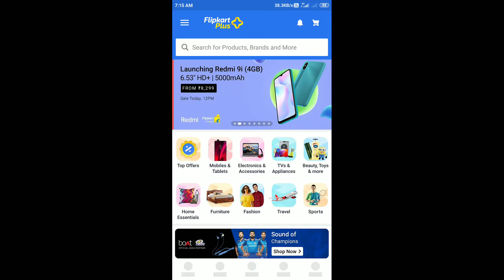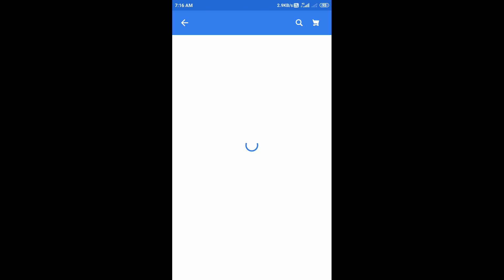Flipkart Daily Trivia Quiz Answers Today | 18 September 2020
Today Daily Trivia Quiz Answers
Daily Trivia Quiz
18 September Daily Trivia Quiz Answers
18 September Daily Trivia Quiz
18 Sep Daily Trivia Quiz